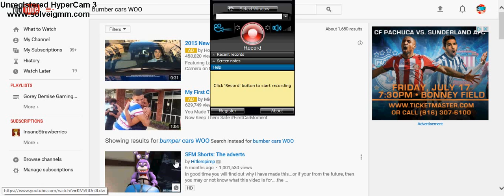AJ VINE - BUMBERR CARSSSSSSSSSSS